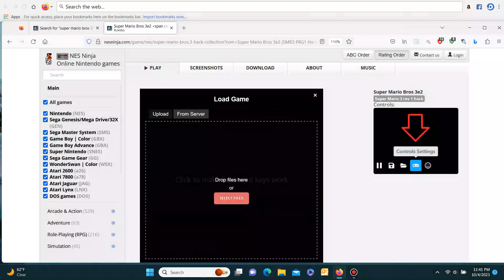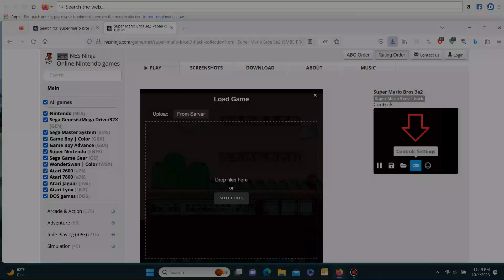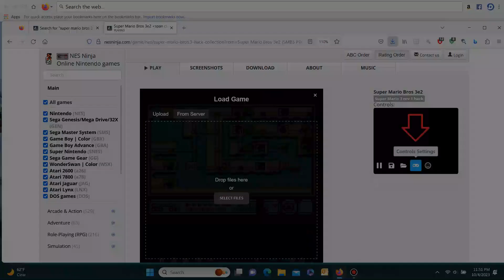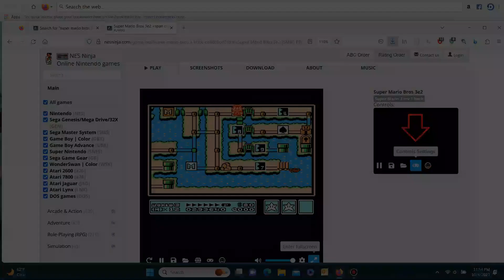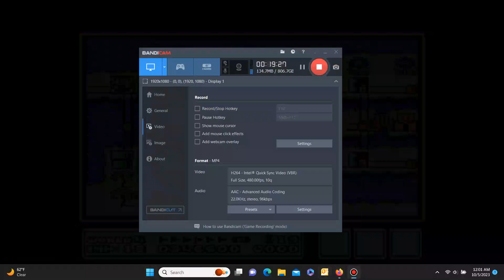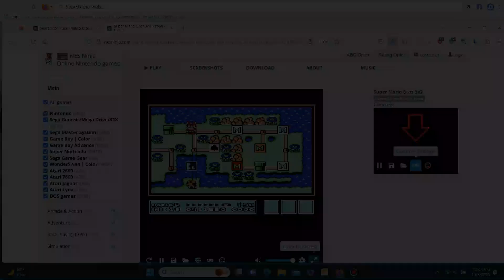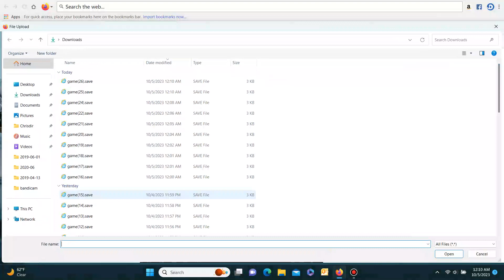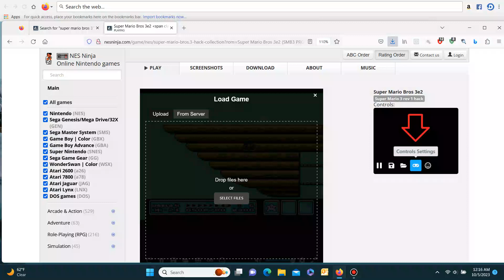Super Mario Bros 3e2. Worlds 3 and 4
Worlds 3 and 4 were a little hard